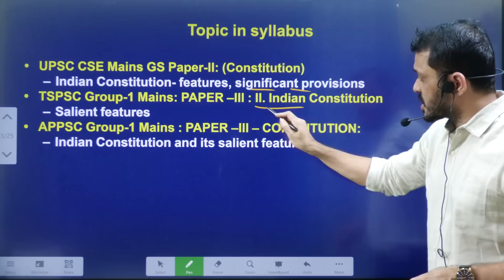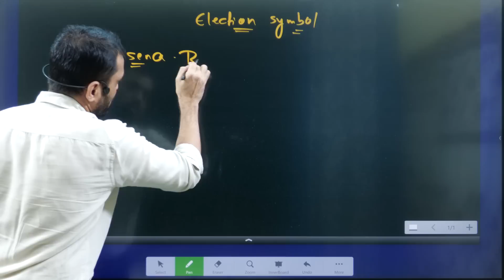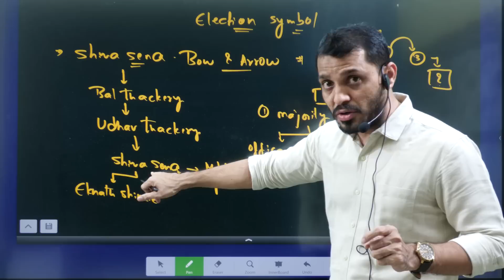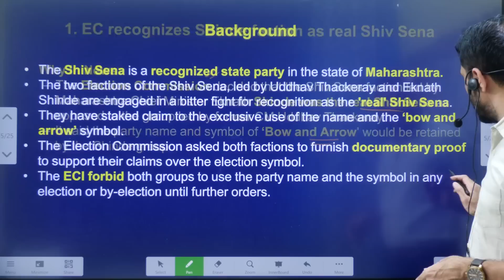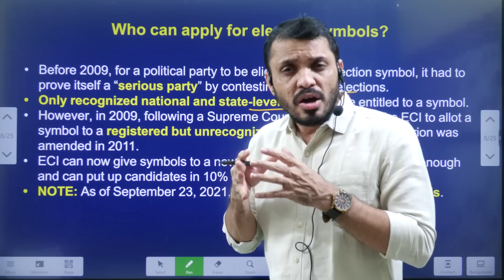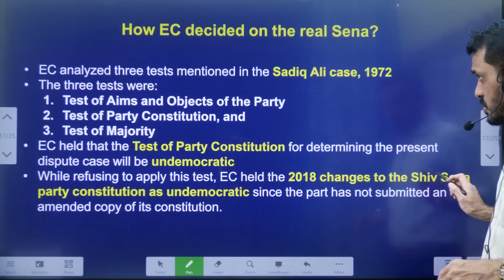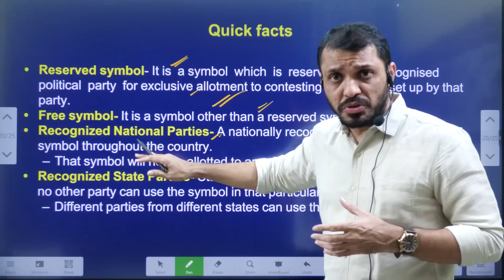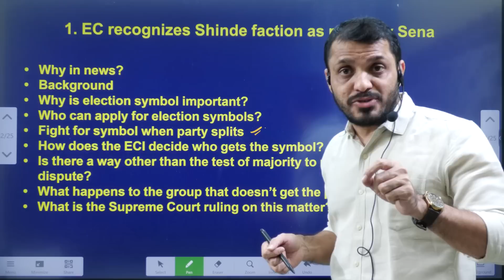షిండే వర్గానిదే శివసేన:ఈసీ||EC recognizes Eknath Shinde faction explained by Mana La Excellence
*Mana La Excellence Telegram Channel Link*

Address:
La Excellence IAS
1st floor, #1-10-223/s,

English:
La Excellence IAS Coaching Institute
Kannada: